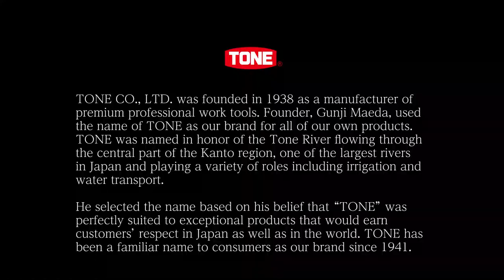TONE Short Promotion video [齋藤太吾編]【TONE公式】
総合工具メーカー『TONE』のショートプロモーションビデオ。
本映像はTONEがスポンサードしているD1GPにて使用されたものになります。

【齋藤太吾編】
TONEがスポンサードしているD1ドライバー「齋藤太吾選手」にフィーチャーしたプロモーション映像。
TONEは齋藤選手を、さらにはモータースポーツを応援しています。
皆様もTONEと一緒に齋藤太吾選手を応援しましょう!!